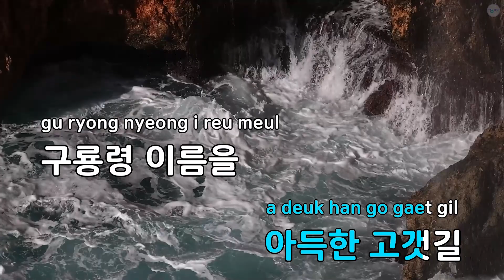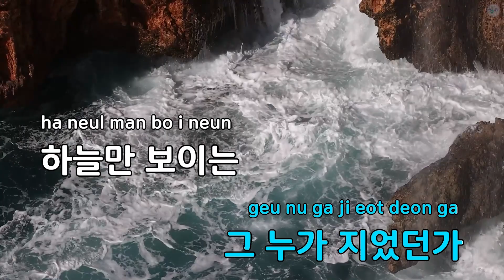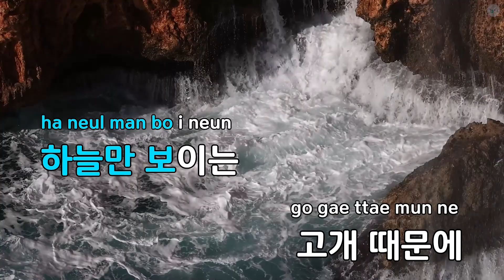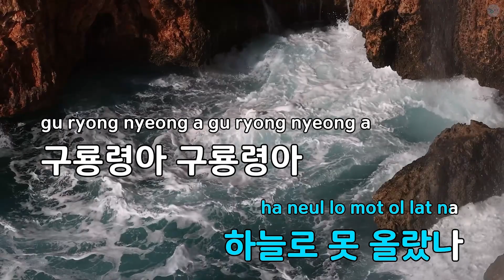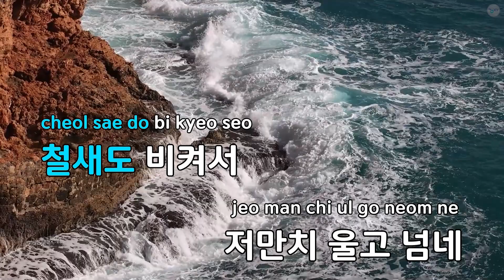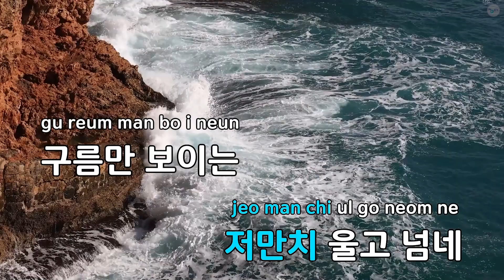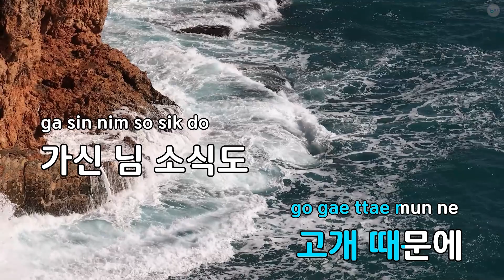눈물의 구룡령 - 이명주 (KY.82973) / KY KARAOKE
"★ 곡 정보 ★
번호 : 82973
제목 : 눈물의 구룡령
가수 : 이명주
작사가 : 정두수
작곡가 : 박성훈

Copyrightⓒkeumyoung